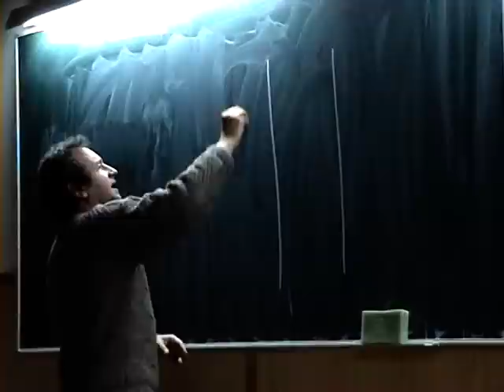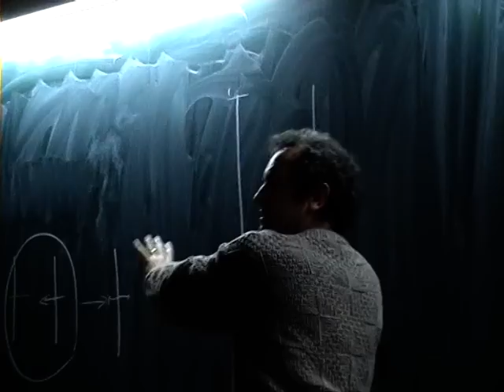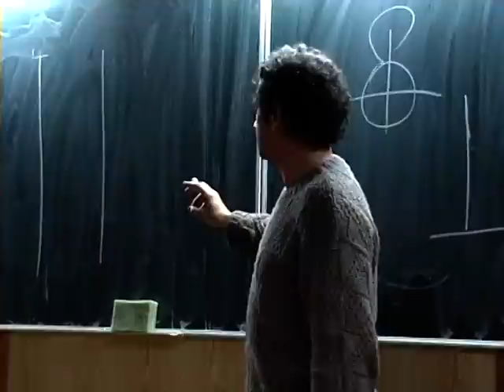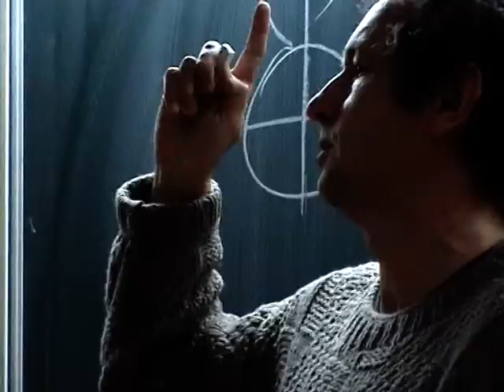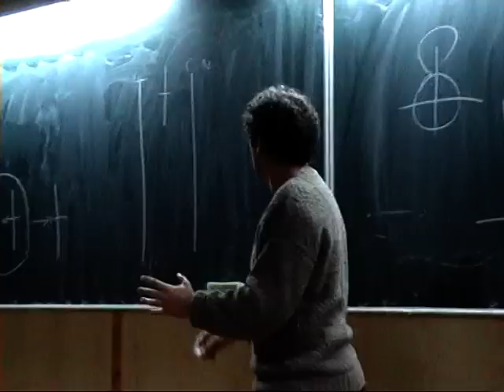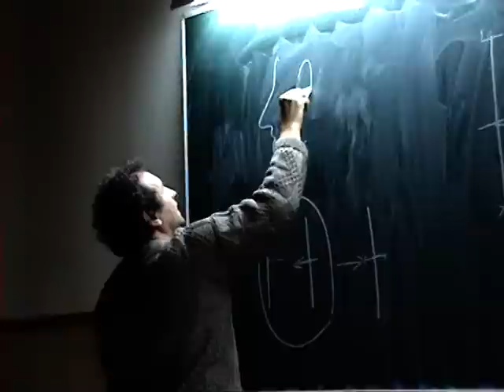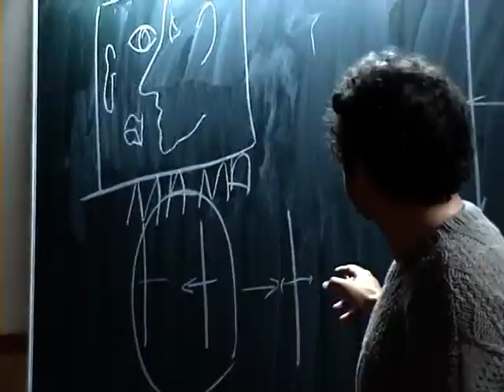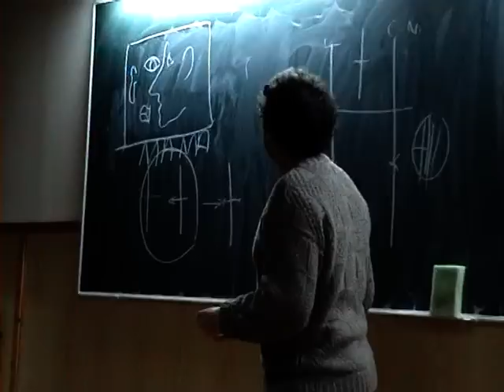DAN PURIC - FACULTATEA DE FILOSOFIE - partea 3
Dan Puric la Facultatea de Filosofie 13 noiembrie 2008 ora 18.00